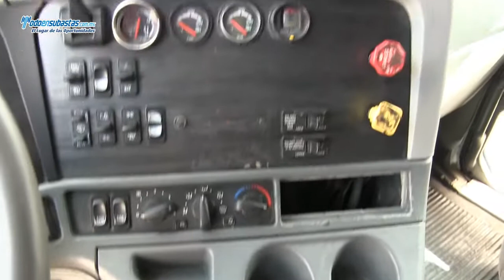Freightliner / Tracto Quinta Rueda CL120DDC 430/470HP / 2006